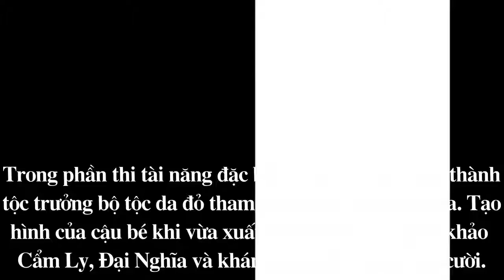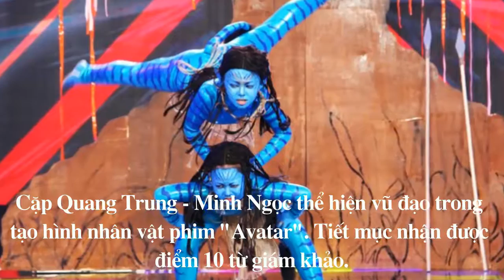Cẩm Ly cười ngất xem Tin Tin hóa thổ dân da đỏ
Cậu bé 5 tuổi được khen có khả năng làm chủ sân khấu, giúp đội thi của mình chiến thắng trong chung kết "Người hùng tí hon", phát tối 22/10.